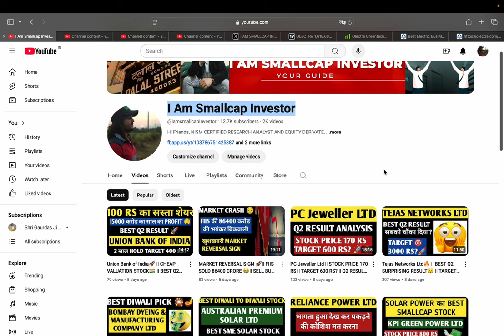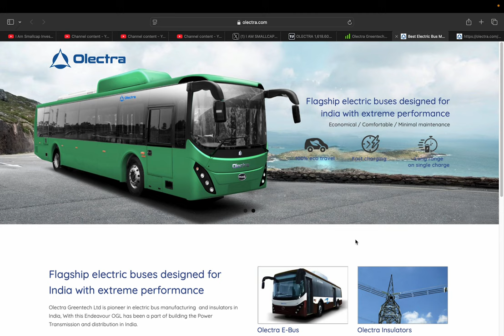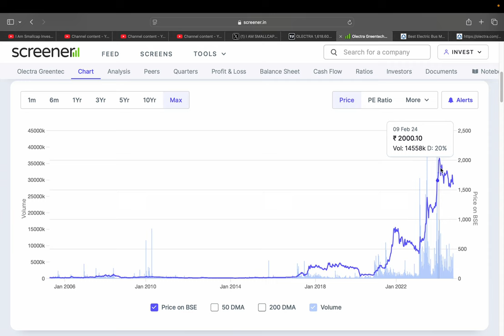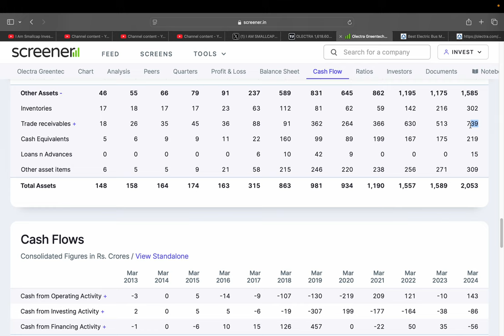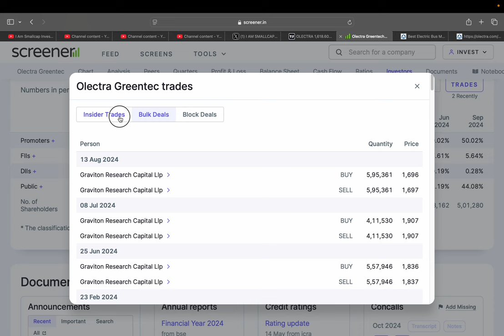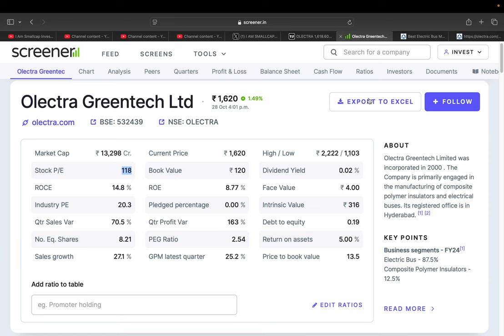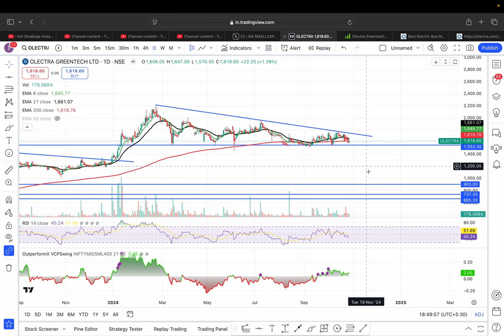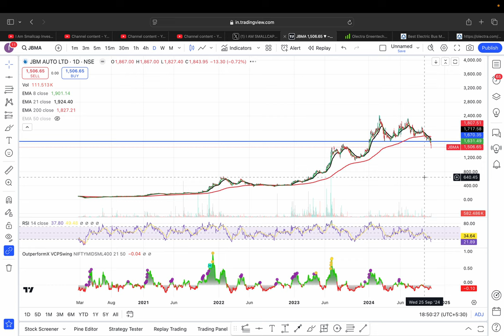Olectra Greentech Ltd🪔 || BEST Q2 RESULT 🔥BUT TARGET 1000 RS?😭 || FIIS SOLD STAKE🚀🇮🇳🕊️🎇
HI,

Olectra Greentech Ltd IS THE COMPANY WHOSE FUNDAMENTAL IS BEST IN EV SECTOR || SHOULD WE BUY Olectra Greentech AFTER Q2 RESULT? || BEST SMALLCAP FUNDAMENTAL STOCK || WATCH THE VIDEO TO KNOW MORE?

Olectra Greentech SHARE KHARIDE?,
PENNY SHARE,
Olectra Greentech TARGET 400 RS ?,